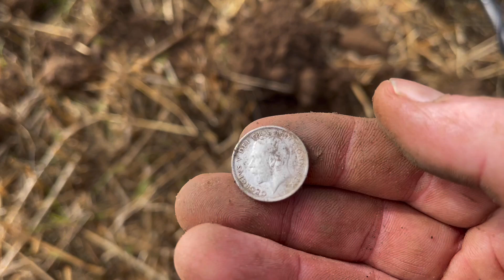To było mistrzowskie zagranie!!!Czułem że znajdę !!!